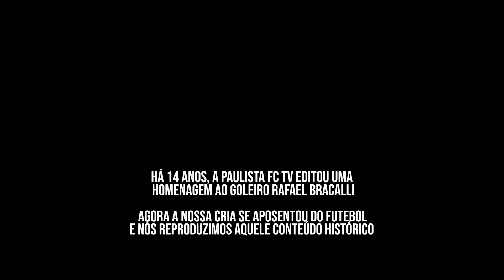OBRIGADO, RAFAEL BRACALI !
Após mais de 20 anos de carreira, o goleiro Rafael Bracalli se aposentou do futebol.

Criado em Jayme Cintra, atuou em 121 jogos e não sofreu gols em 27 (22% de clean sheets), com 51 vitórias, 31 empates e 39 derrotas.

Obrigado, Rafael!